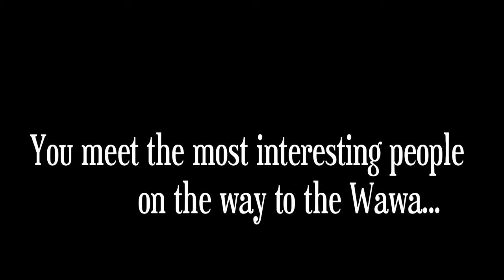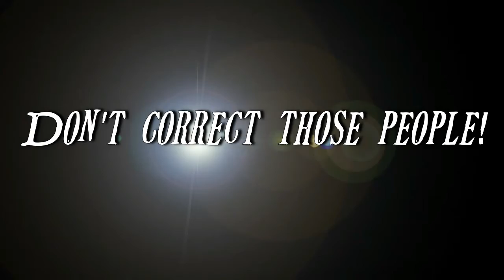TRETCHIKOFF, DRIVE IN SEANCE W/ADDT'L TITLES (ITC) Spirit Messages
"Drive-In Seance" --the Tretchikoff session with additional sub-titles (stuff I didn't catch the first go-round --listening to it uploaded, obscure comments become crystal clear)